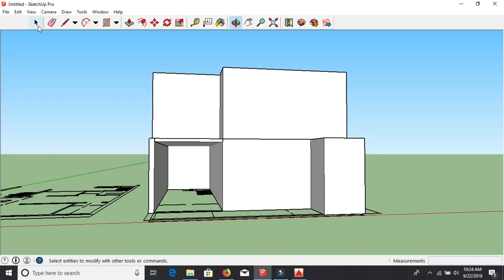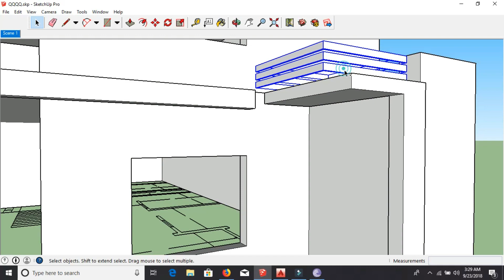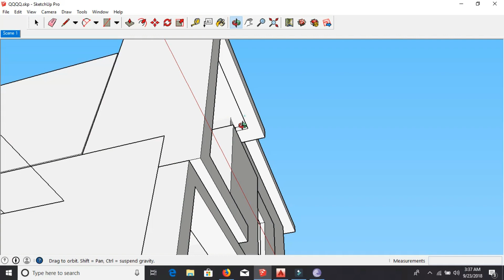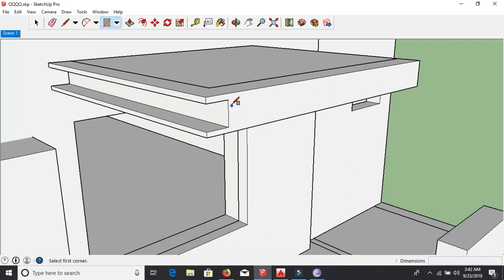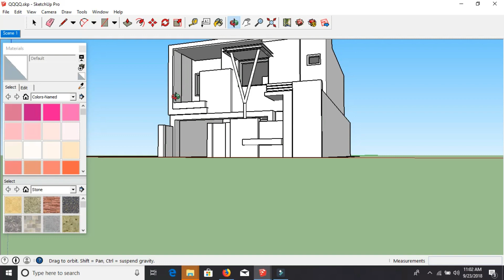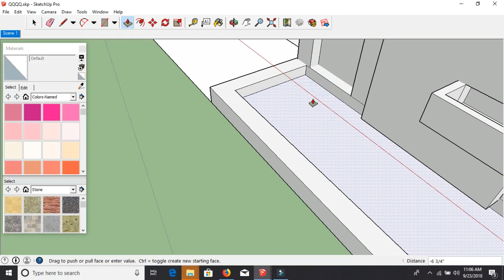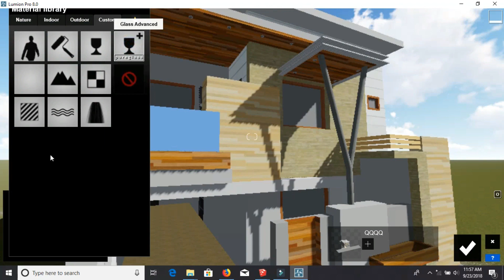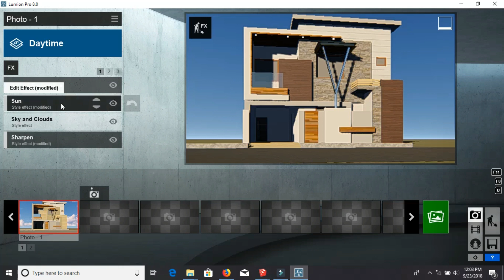30' X 60' MODERN ELEVATION 3D DESIGN SPEED BUILT(SKETCHUP SPEED BUILT)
ONE OF MY NEW PROJECT ,GONNA START SOON.